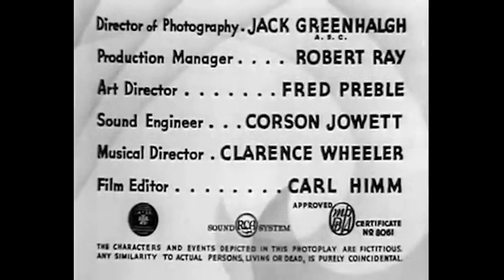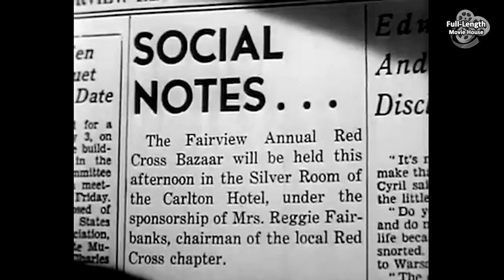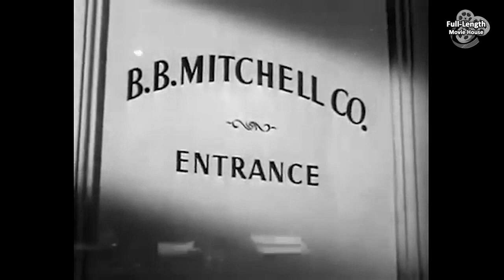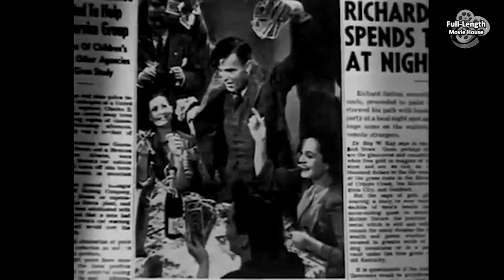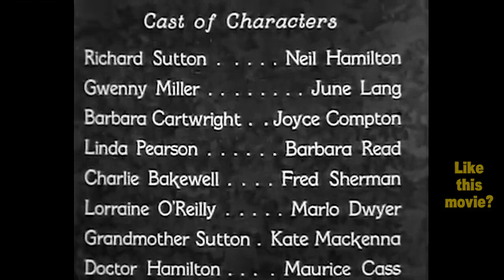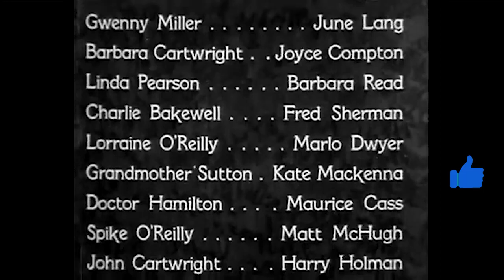Too Many Women (1942) — Romantic Comedy / Neil Hamilton, June Lang, Joyce Compton, Barbara Read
One Innocent Lie...Then Another...and Another...and Things Quickly Get Out of Hand...

Plot (may contain spoilers): Unsure of their financial situation, Richard Sutton and Linda Pearson have postponed their plans to marry to when they have a steady income. To be able to turn down a job offer he doesn't like, he pretends to have inherited money from a relative. Problem arises as his grandmother hears of the inheritance and believes it is a particular wealthy uncle Woodrow in Brazil who has thrown in the towel, leaving his $3 Million to Richard. She is also unaware of Richard's engagement to Linda.

When Richard wants to take the grandmother out of her misconception, her doctor advises against it, saying the shock could cause her death. Believing her grandson is rich now, she starts campaigning for his engagement to young beautiful Gwenny Miller. Gwenny is the grandmother's ward.

Another wealthy young woman, Barbara Cartwright, tells Richard she has an idea of how he can solve his problems. Richard goes to visit Barbara, but is quite dozy after involuntarily taking sleeping pills. He falls asleep, and when he wakes up again, he is seemingly engaged to Barbara.

Outraged and jealous, Linda breaks off their engagement, and Richard goes on a bender to drown his sorrows. Again he is knocked out, and wakes up in the apartment of infamous playboy Chester Wannamaker. With him in the apartment is a chorus girl named Lorraine O'Reilly, who really is Chester's fiancé.

Both Barbara and Gwenny soon arrives to the apartment to confront him, and after that also Lorraine's brother. The brother believes Richard is Chester and uses a gun to threaten him into marrying his sister.

Later, Richard's grandmother and uncle arrive at the apartment, saving him from the wrath of the women and the brother, explaining to them that Richard is poor. Richard reconciles with Linda after explaining the whole misunderstanding.

Too Many Women, also known as Girl Trouble and Man Trap, is a 1942 American film directed by Bernard B. Ray.

Cast
Neil Hamilton as Richard Sutton
June Lang as Gwenny Miller
Joyce Compton as Barbara Cartwright
Barbara Read as Linda Pearson
Fred Sherman as Charlie Blakewell
Marlo Dwyer as Lorraine O'Reilly
Kate MacKenna as Grandmother Sutton
Maurice Cass as Doctor Hamilton
Matt McHugh as Spike O'Reilly
Harry Holman as John Cartwright
George Davis as Bottles
Pat Gleason as Gibbons
Tom Herbert as W. R. Mitchell
Bertram Marburgh as Uncle Woodrow
Dora Clement as Mrs. Fairbanks

This document includes material from the Wikipedia article "Too Many Women (1942 film)"